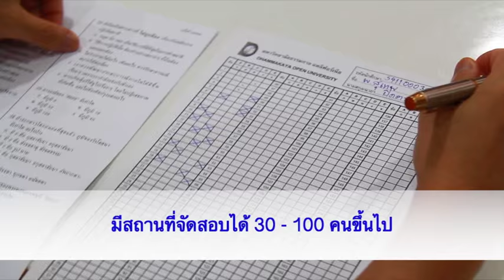รับสมัคร ศูนย์ประสานงาน DOU ต่างจังหวัดทุกประเทศทั่วโลก